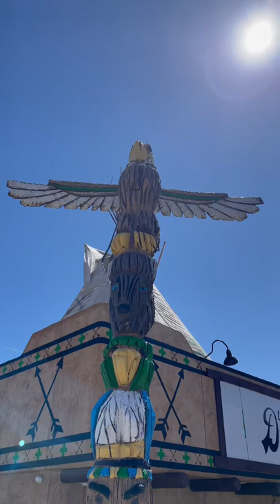Authentic Totem Pole